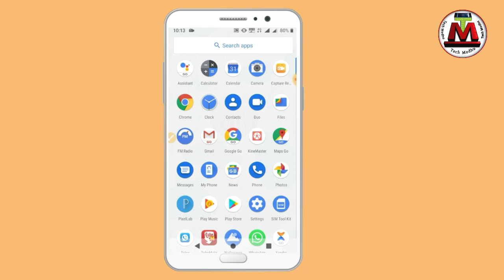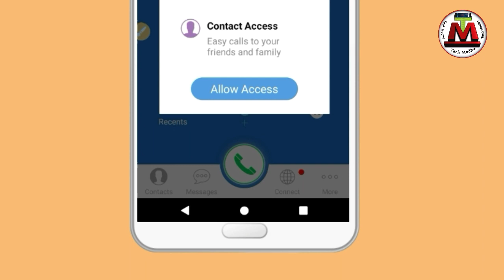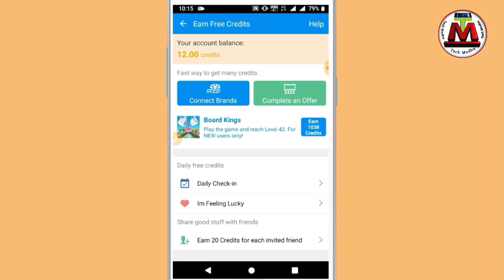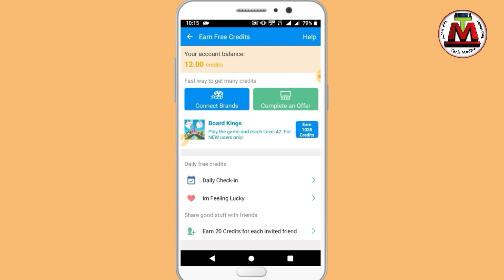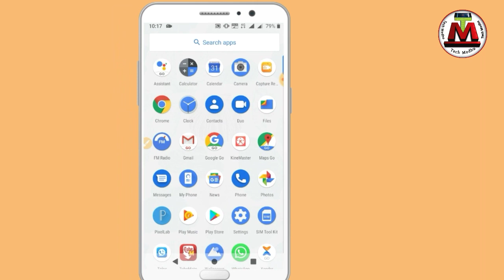নিজের নাম্বার গোপন রেখে ফ্রিতে কল করুন । free calling app for android Bangla tutorial tech modhu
How to get free call unlimited new Android apps Bangla tutorials Tech Modhu YouTube channels